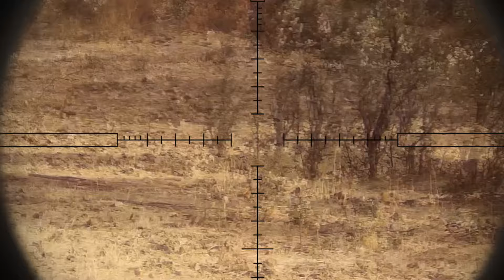AIRSOFT ESPAÑA - VSR10 TOKYO MARUI * SCOPECAM CARNI 25/09/2016